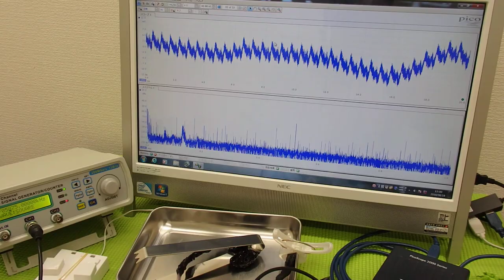表面弾性波を利用した超音波制御技術 ultrasonic-labo